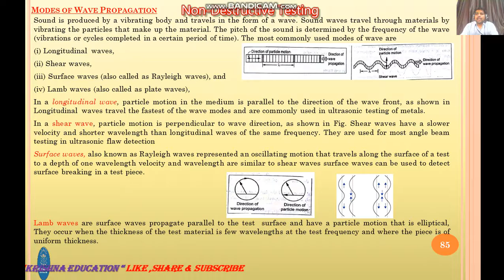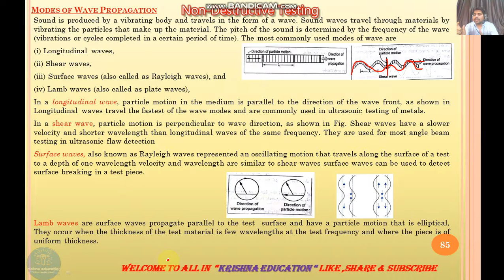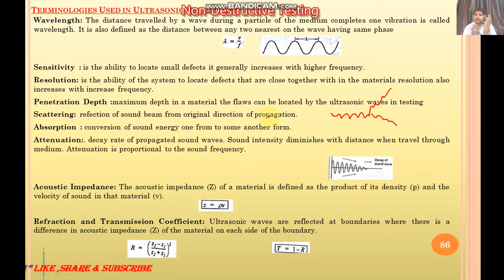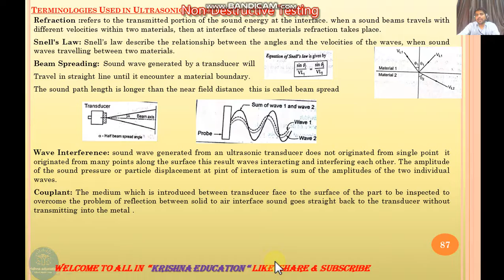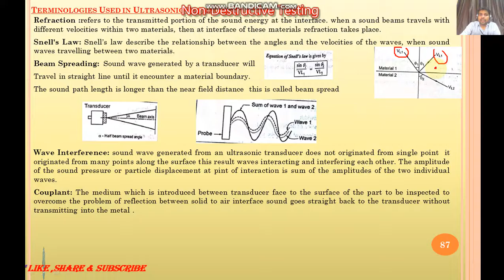Ultrasonic Testing I Non-Destructive Testing I AKTU I B.Tech 3rd &4th I Subhash Sir I Part-3 I L-31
This video cover ultrasonic testing principle of ultrasonic testing procedure of ultrasonic testing by Krishna Education # Subhash Sir